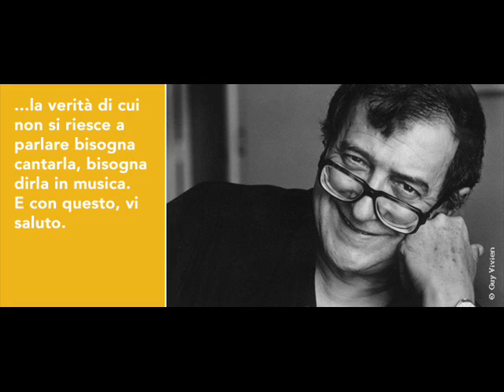Berio Luciano - Bewegung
COMPOSITORE: Berio Luciano
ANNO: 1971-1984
DURATA: 2'01''
FORMAZIONE:  Orchestra, Sax Alto, Sax Tenore